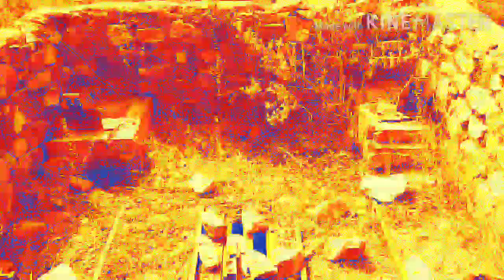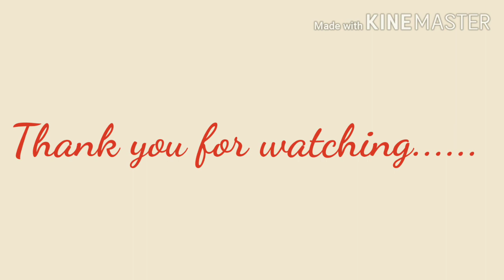KCF, Kalyadi Copper Factory.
COPPER MINES Village KALYADI Panchayat ARSIKERE is situated in Hassan District. People of this village are living in very peaceful manner. This village having very proud history. Agriculture is the main profession of this village. Still this village is waiting for Industrial development. Education, Drinking water, Road and Electricity are the main concern of this village. Young generation is more attracted towards mobile, Laptop and computer technology these days. If banks and finance institutions proved loan and other financial support to the villagers, this village will see the real development. Medical and health services has to be improved.